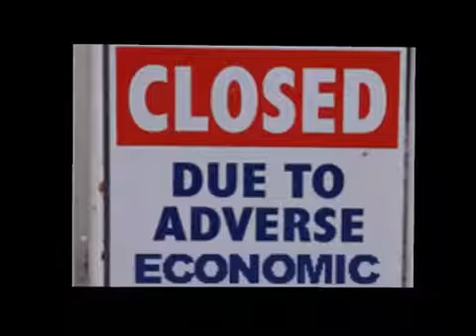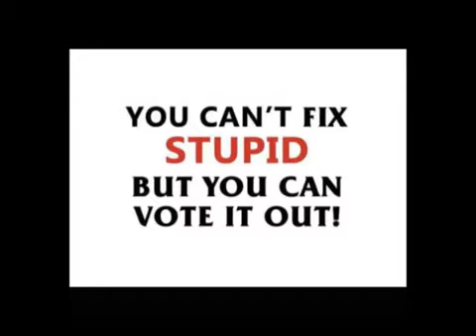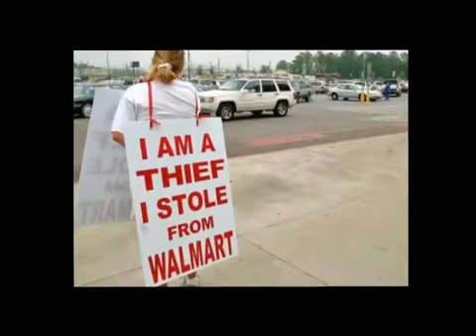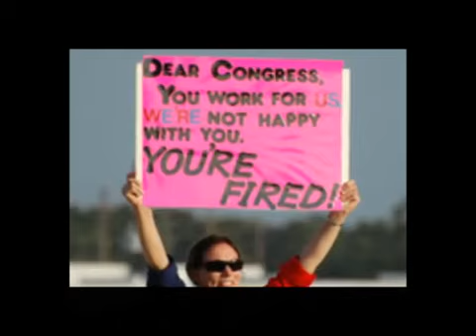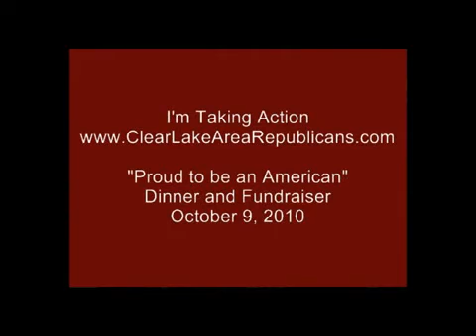Obama's Texas Drive-By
OBAMANATION